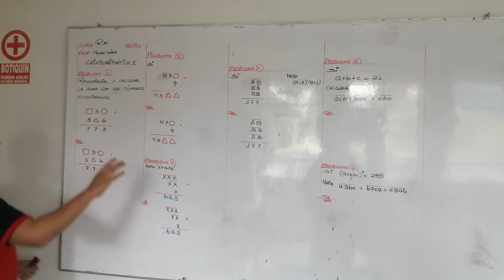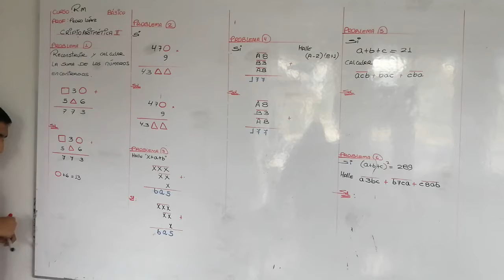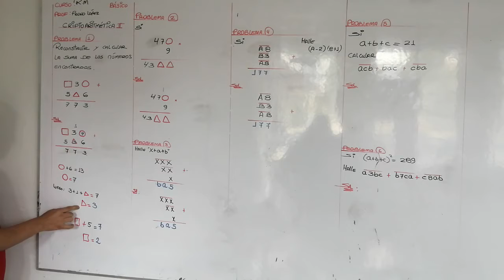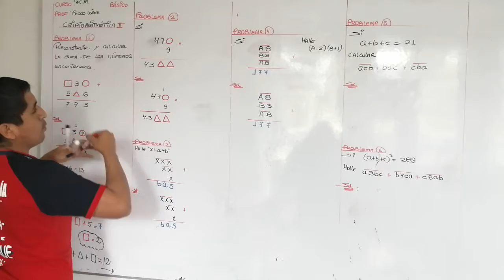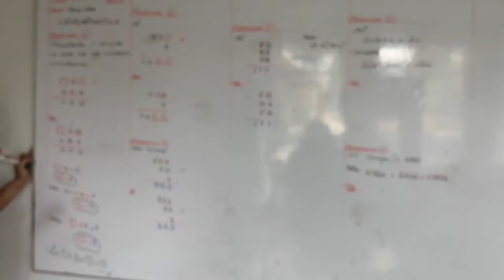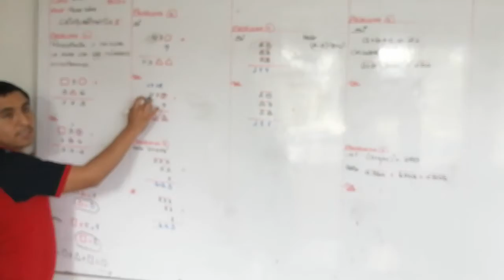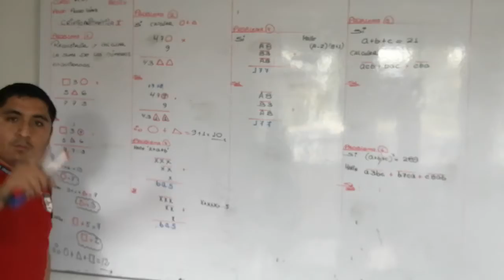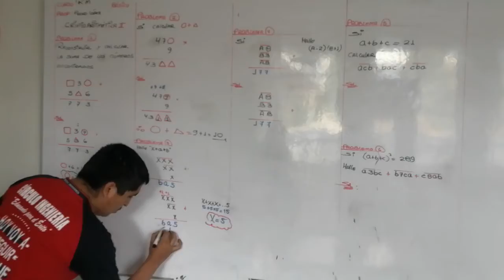R M PRE CRIPTOARITMETICA PARTE 1